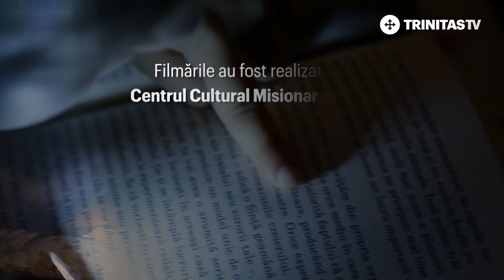Lupul și vulpea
O poveste cu Adriana Ene